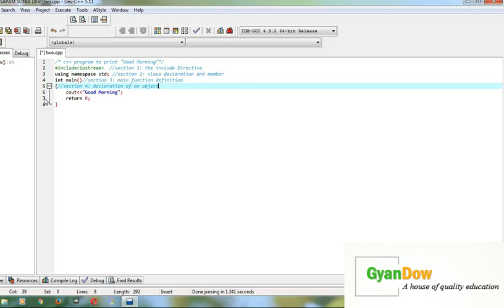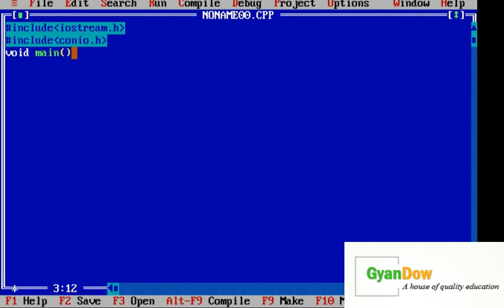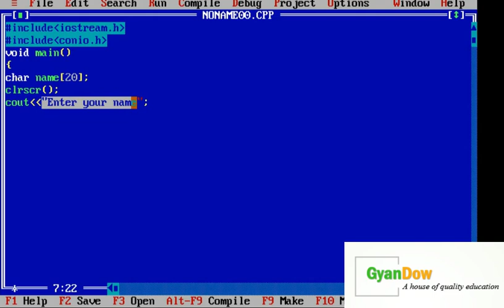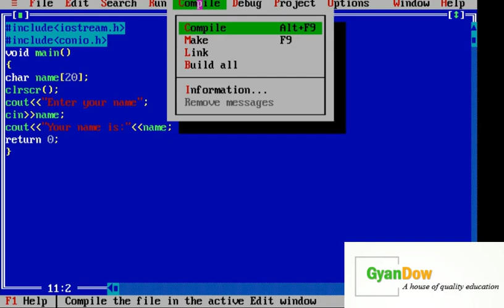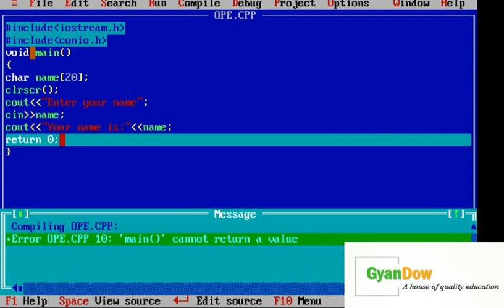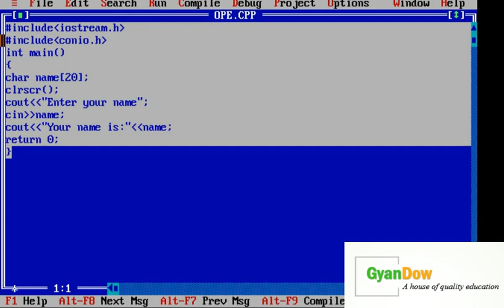Programming c++ series| Class xi | xii | BCA | MCA | Video no. 2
Welcome to gyandow.. Today we discussed bassic programming language c++ by S.Sonia
It's base on class xii
Let's start